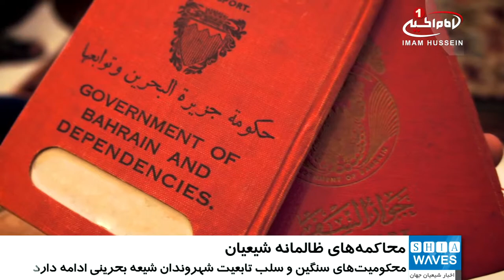تداوم محکوميت هاي سنگين و سلب تابعيت شهروندان شيعه بحريني به اتهامات واهی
حکومت آل_خليفه ۲۴ شهروند شيعه ي ديگر را نيز سلب تابعیت کرد.

بنا به اظهارات يک منبع قضايي رژيم آل خليفه، دادگاهي در بحرین، تابعيت ۲۴ شهروند شیعه را با ادعاي تشکيل گروه تروريستي، سفر به عراق براي آموزش نظامي، و تلاش براي کشتن مأموران پلیس، سلب کرد.

دادگاه عالي کيفري بحرين، در چارچوب اين پرونده ۱۰ نفر را به حبس ابد، ۱۰ نفر ديگر را به ۱۰ سال زندان، سه نفر را به پنج سال زندان و يک نفر را نيز به سه سال زندان محکوم کرد.

مقامات آل خليفه همچنين روز چهارشنبه روند محاکمه هفت بحريني ديگر را آغاز کردند.

بنابر ادعاي مقامات امنيتي، اين هفت نفر متهم اند که در ماه نوامبر به يک خط لوله نفتي مشترک با عربستان حمله کرده اند.

همچنين به گفته يک منبع قضايي، دادگاهي در بحرين روز سه شنبه ۳۲ شيعه را نيز به اتهام واهي حمله به يک پاسگاه پليس در دسامبر ۲۰۱۶ ؛ به سه تا هفت سال حبس محکوم کرد.

شايان ذکر است، سازمان غيردولتي ديده بان حقوق_بشر، در ماه فوريه آل خليفه را متهم کرد که به شکلي سازما‌ن يافته، تابعيت همه کساني که با اين حکومت مخالفند را با اتهامات و پرونده هاي ساختگي سلب مي‌کند.